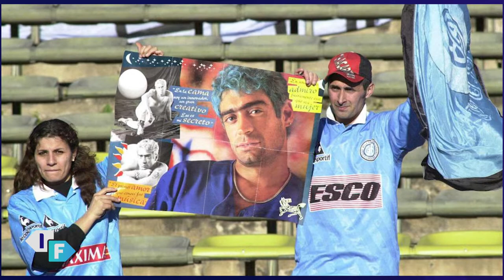Juan Carlos Olave y la "ayuda" de Rodrigo, su primero, para atajar el penal del ascenso de 2011